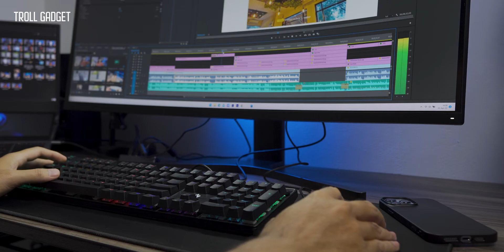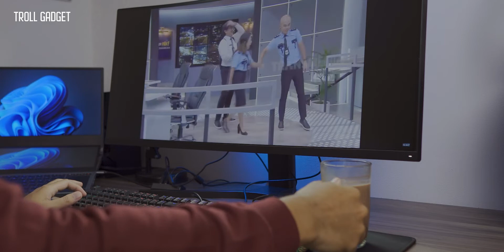BUKAN MITOS | Keyboard dan Mouse Gaming murah berkualitas beneran ada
Review AUKEY GM-F3, AUKEY KM-G16, AUKEY KM P2